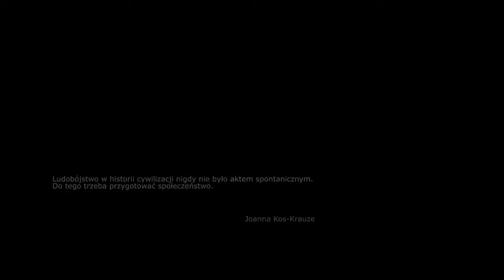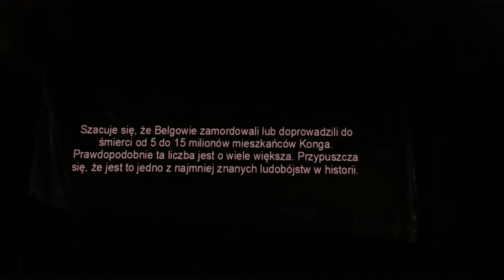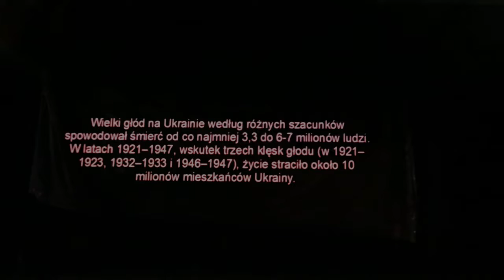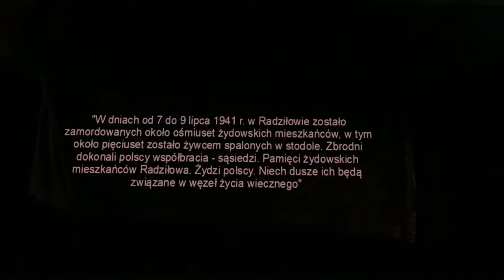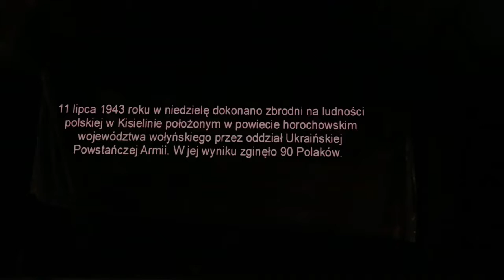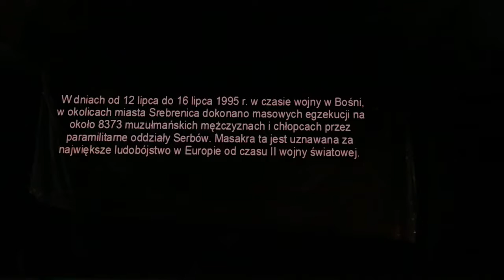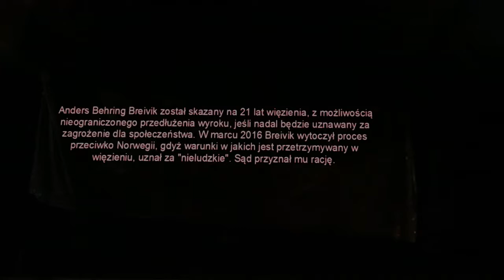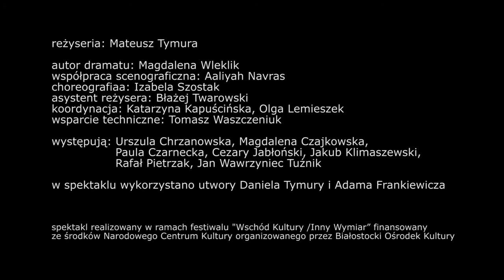"Władcy" rejestracja spektaklu wg dramatu Magdaleny Wleklik, reż. Mateusz Tymura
Spektakl "Władcy" według dramatu Magdaleny Wleklik, w reżyserii Mateusza Tymury, wyprodukowany przez Teatr Latarnia i Teatr Klepisko. Scenografię przygotowała Aaliyah Navras, choreografię - Izabela Szostak. Występują: Urszula Chrzanowska, Magdalena Czajkowska/Katarzyna Kołodziejczak, Paula Czarnecka, Cezary Jabłoński, Jakub Klimaszewski, Rafał Pietrzak, Jan Wawrzyniec Tuźnik.
Premiery: 2 września 2016 r. w Białymstoku podczas festiwalu "Wschód kultury" oraz 11 września w Skowieszynku/Kazimierz Dolny w teatrze Klepisko.
Spektakl wygrał nagrodę główną, Buławę Hetmańską, na 42. Zamojskim Lecie Teatralnym.

WYBRANE RECENZJE
"To nie jest spektakl, po którym wychodzi się z uśmiechem na twarzy i błyskawicznie przestawia się na codzienność. To spektakl powodujący, że widza przebiega dreszcz. Spektakl potrzebny, uwierający, nie pozwalający zapomnieć o takich wydarzeniach w życiu świata i lokalnych społeczności, o których zapomnieć nie można. Porusza, wyciąga dramaty z przeszłości, rezonuje z tym, co jest teraz. (...) Spektakl pełen jest obrazów, zagranych sugestywnie, zapada w pamięć."   /Monika Żmijewska, Gazeta Wyborcza Białystok/

"Przemyślana, konsekwentna konstrukcja dramaturgiczna (…) Zrobili coś z niczego, wzięli kawałek folii, rozlatujące się krzesło, pistolet zabawkę i bez cienia groteski ułożyli opowieść o cywilizacji zmierzającej do samodestrukcji." /Aleksandra Pucułek, Gazeta Wyborcza Lublin/

"Spektakl „Władcy” jest właśnie takim rozdrapywaniem ran, które nie mogą się zabliźnić bez uprzedniego oczyszczenia. Mówi o roli liderów – tytułowych władców w inicjowaniu ludobójstwa, ale mówi też o ludziach zwykłych, którzy dają się wmanipulować w zbrodniczą ideologią i stanąć przeciw tym, wśród których żyli, z którymi się przyjaźnili, których kochali. Jak to się dzieje?"   /Anna Ewa Soria, portal kazimierzdolny.pl/

"Jeśli będziecie mieli okazję wybrać się na ten spektakl - koniecznie ją wykorzystajcie. Naprawdę warto, gdyż jest to jedno z niewielu dzieł poruszających temat nienawiści międzyludzkiej (w kontekście rasizmu, religii, etniczności etc.) w sposób bezstronny, niemalże obiektywny, dający głos zarówno zbrodniarzom, jak i pokrzywdzonym. Przede wszystkim porusza, czasami nawet w pewien sposób bawi (zwłaszcza trzech Sowietów w "Hołogomorze"), ale jest to taki śmiech przez łzy. Złowieszczy chichot Historii."   /Julia Koszewska, blog filmowy 'Autostopem przez Kulturę'/

"Po tym, co zobaczyłam, jestem przekonana, że teatr kocha tą wyobraźnię, wrażliwość, wyczucie czasu i poczucie humoru. Po tylu godzinach spędzonych z niezwykłymi aktorami ma się poczucie, że samemu zrobiło się coś dobrego i że aktywnie wpływało się na przebieg wydarzeń." /mail od widza Małgorzaty, UwB/

"Niesamowicie ważna, wstrząsająca i niestety cały czas aktualna opowieść o ludobójstwach i totalitaryzmach, postrzeganych poprzez dramat i cierpienie pojedynczych ofiar. Mocna sztuka, dająca wiele do myślenia, w zasadzie pozycja obowiązkowa do obejrzenia, zwłaszcza w związku z tym co dzieje się w otaczającym nas świecie Widziałem ten spektakl już kolejny raz a mimo to nadal ciarki chodziły po plecach a gardło się zaciskało." /recenzja widza Artura Nowakowskiego/